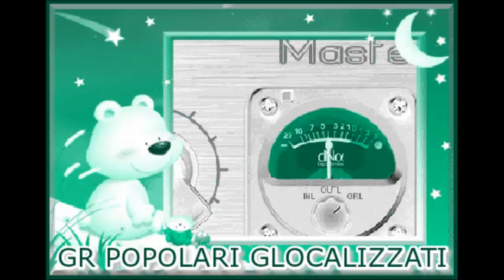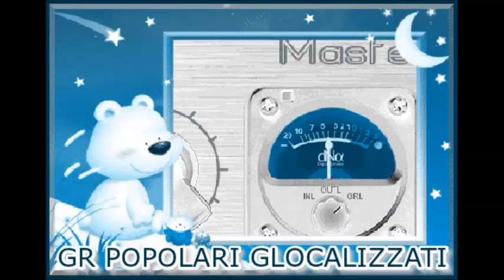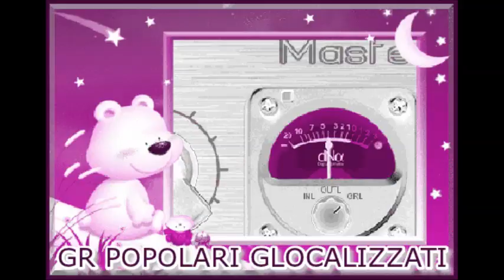8.1.2015 - GR DEI POPOLARI GLOCALIZZATI - Ore 11.00